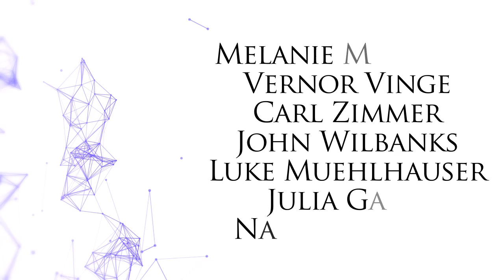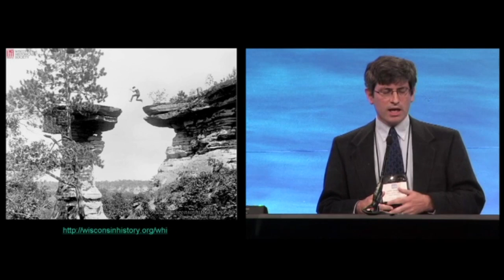Singularity Summit US 2012 Promo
Nob Hill Masonic Center, 1111 California Street, San Francisco, CA 94108
Speakers include:  Ray Kurzweil, Daniel Kahneman, Steven Pinker, Linda Avey, Temple Grandin, Peter Norvig, Jaan Tallinn, Robin Hanson, Melanie Mitchell, Vernor Vinge, Carl Zimmer, John Wilbanks, Luke Muehlhauser, Julia Galef, Nathan Labenz

The Singularity Summit, open to the public, is the premier event on cutting-edge technologies including robotics, regenerative medicine, artificial intelligence, brain-computer interfacing, and more. The event this October 13-14 will draw over 800 thought leaders to San Francisco for discussions on the most revolutionary technological advancements on the horizon.

The annual conference was founded in 2006 by Ray Kurzweil, Peter Thiel, and the Singularity Institute as the first academic symposium for dialogue on the Technological Singularity. The "Singularity" is a term defined by Vernor Vinge meaning greater-than-human intelligence in computers or augmented humans.

Past speakers at Singularity Summit have included Doug Hofstadter (author of Gödel, Escher, Bach), Peter Norvig (Google Director of Research), Sebastian Thrun (Stanford AI Lab Director), Rodney Brooks (MIT Professor of Robotics), Justin Rattner (CTO of Intel), and Stephen Wolfram (CEO and Founder of Wolfram Research).

Tickets for Singularity Summit 2012 are now available.